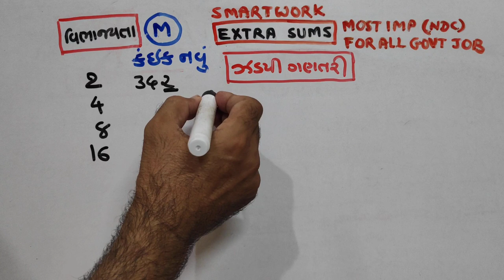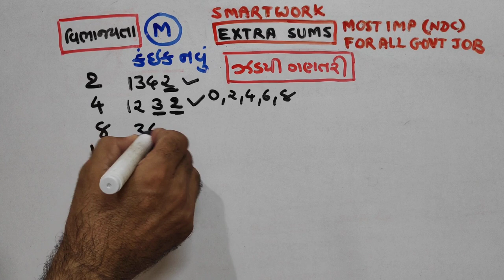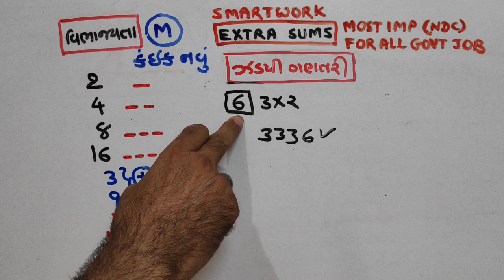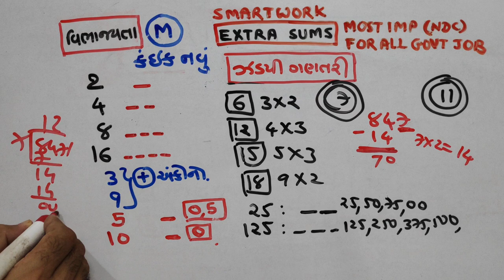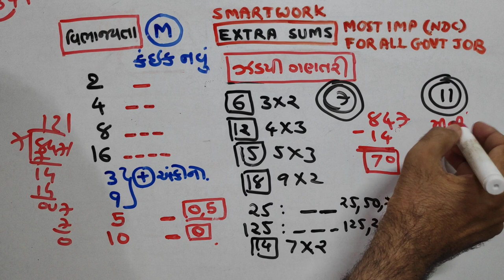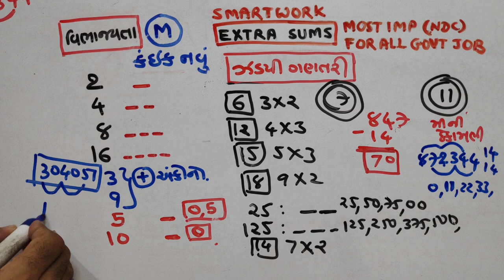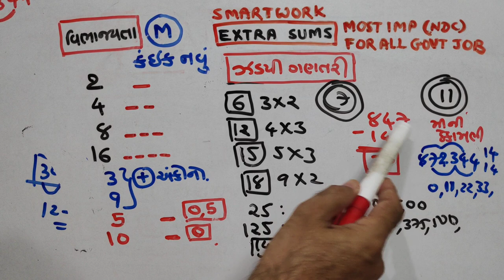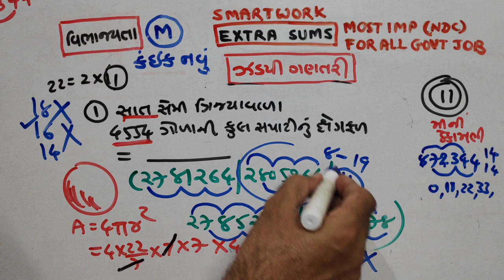ગણિત |વિભાજ્યતા| P-598|TOPIC |PAPER SOLUTIONS|NDC|SMART WORK|JAYESH VAGHELA| MATHS | NEW